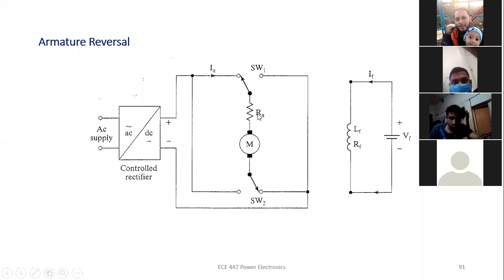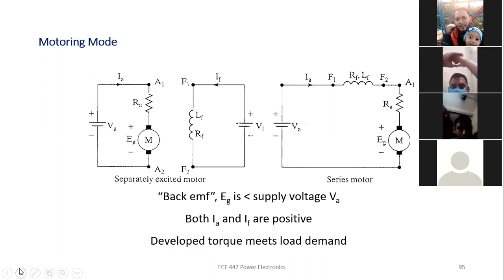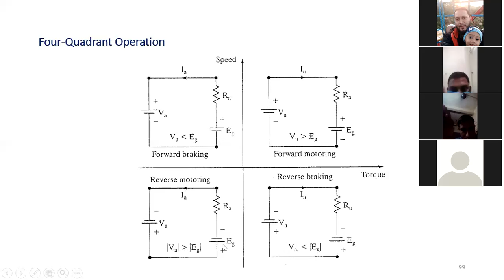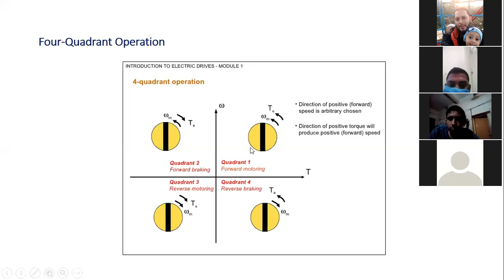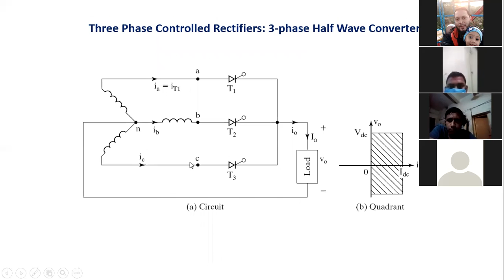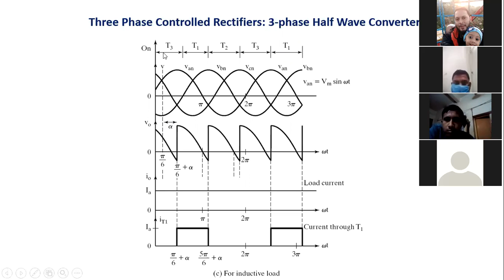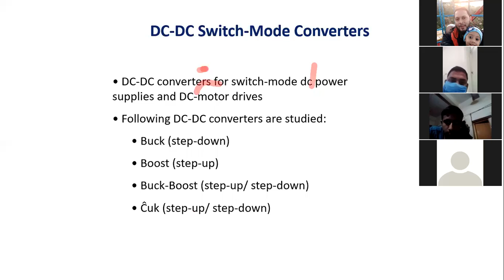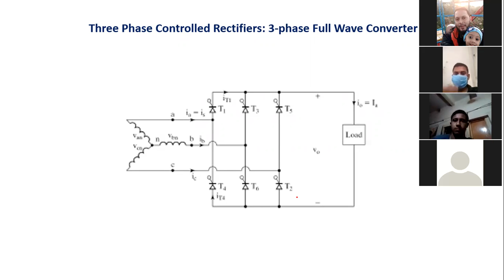PE class 3